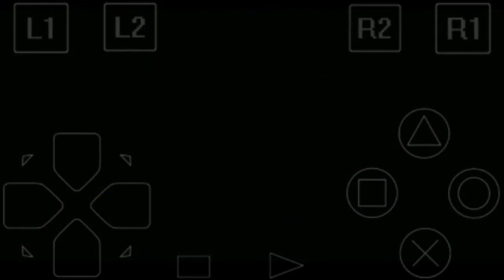Crash Bandincoot: Warped - ORIENT EXPRESS #3 (PS1,PSX emulator)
stage 3 of my adventure playing Crash Bandicoot Warped.

Adventure